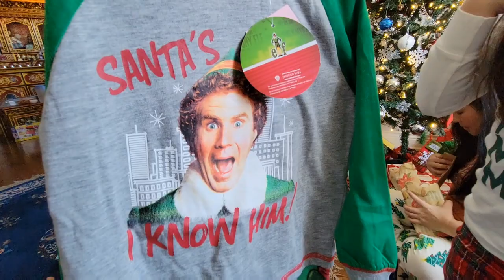Opening Christmas gifts 🎁 🎁 🎁